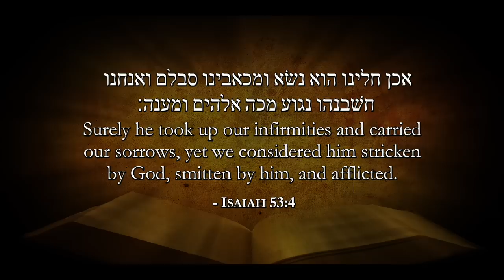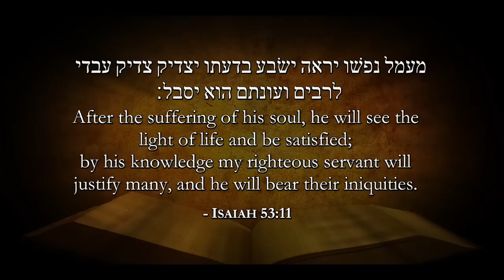Muhammad (p) in the Bible? - The Messiah Prophecies (5.5)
In comparison to the alleged prophecies of Muhammad (p) in the Bible, the prophecies of Jesus are unmistakeably clear.  Is Muhammad (p) really predicted in the Bible?  This video series examines the four most popular attempts to find such prophecies in the Bible, exposing their misinterpretations of the real meaning of the text.